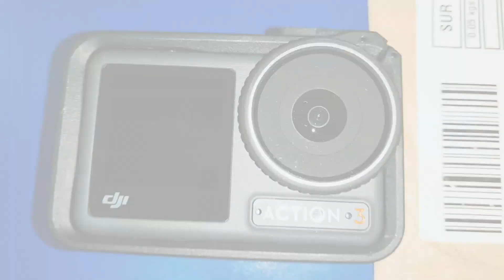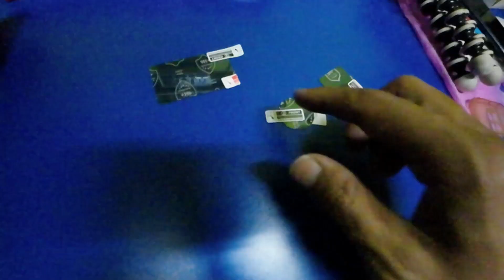DJI osmo action 3/4 screen protection glass | screen guard installation